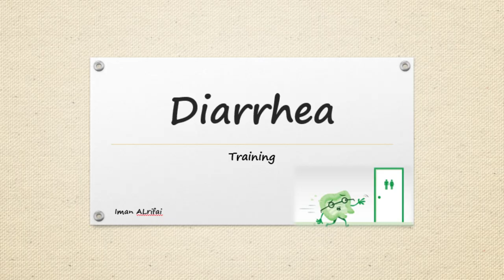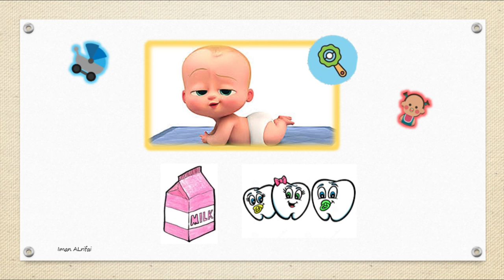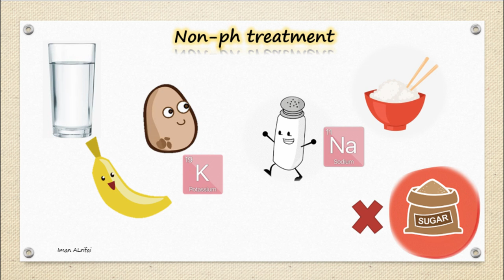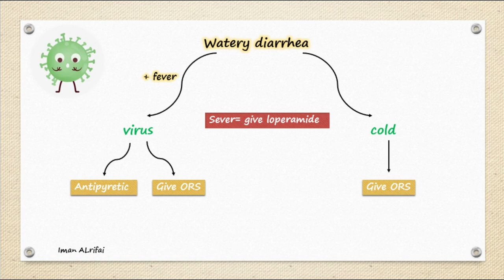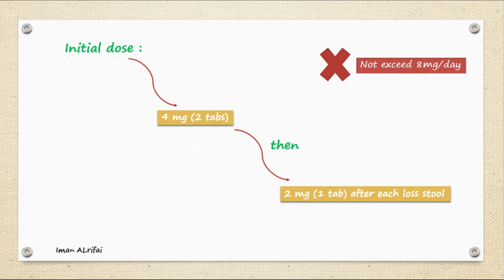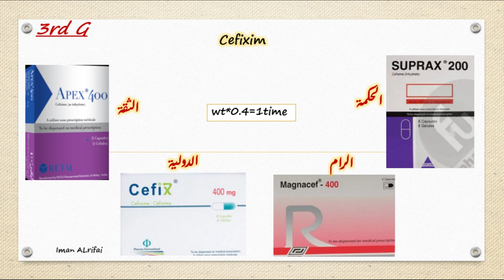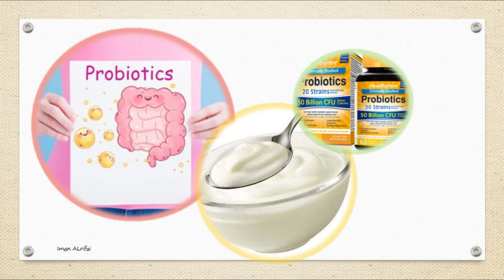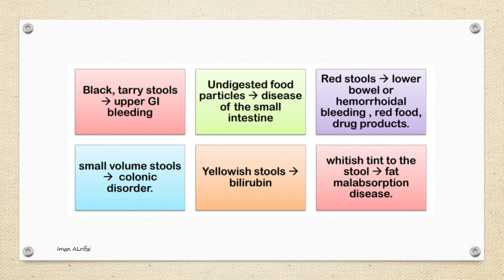سلسلة تدريب الصيدلاني اليقظ (Ph.vigilant) | GI Systems (Diarrhea) + 3 cases 🌟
سلسلة تدريب الصيدلاني اليقظ (Ph.vigilant) | GI Systems  (Diarrhea)